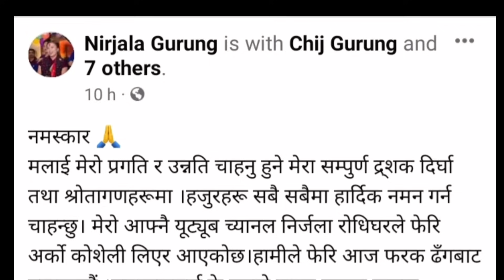चिज र निर्जला गुरुङको जोडि मंसिरमा बिहे गर्दै Nirjala Gurung Live Dohori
chij gurung dohori
chij gurung live dohori
chij gurung new song
Nirjala gurung dohori
Nirjala gurung live dohori
Nirjala gurung new dohori
Nirjala gurung song
Nirjala gurung new song
Nirjala gurung and chij gurung
Chij & Nirjala dohori
new nepali dohori
Nepali live dohori
chij gurung vs nirjala gurung dohori
Nirjala gurung vs chij gurung dohori